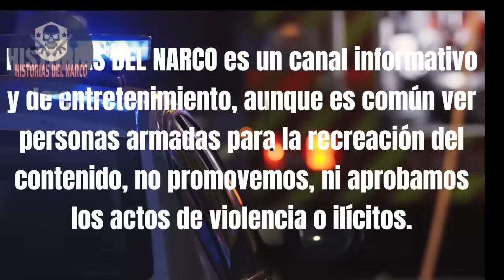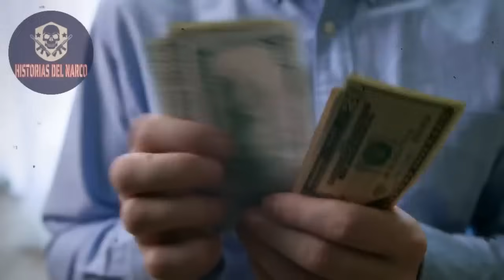Historia El Escolta de los Chapitos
Nueva cuenta del Canal Historias del narco